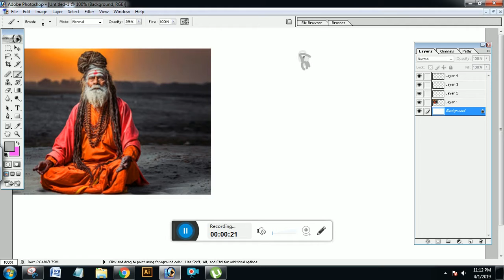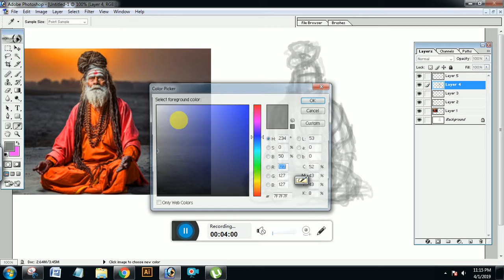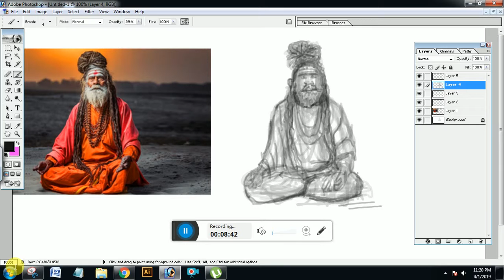Satya Animation School I Vid_00001 I Indian Saint I How to study a pose?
Whatsapp Your Query on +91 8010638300
10000 Tutorials, We are online education provider in Art, Animation & Pre production.
           I am Satya Prakash Chaurasia, MFA Graduate & Executive- MBA holder and have done Diploma in Classical Animation. 10+ Years Exp in Animation/Pre Production worked with Magic Software Pvt Ltd, Noida. TGC, South Ex, New Delhi.  Arena Animation Pitampura, New Delhi. SPACE Multimedia, Hyderabad

• Category
o Education
• License